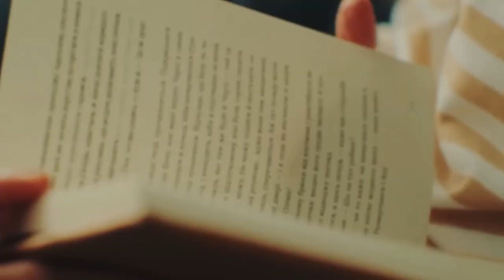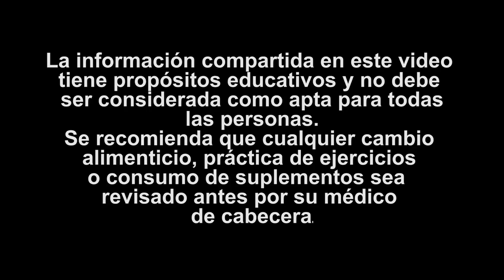Takishima Mika (91 años) | Secretos de una entrenadora física de Japón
00:00 ¿Qué hace a Takishima Mika tan especial?
01:13 Esto la impulsó a mejorar su estilo de vida
02:02 ¿Cómo inicia su día?
02:40 Cómo aprovechar los deberes del hogar
03:38 Ejercicios de ORO para Takishima
04:20 Alimentación
06:05 Su rutina de oro

Salud,longevidad,belleza,estilo de vida saludable,inmunidad,tratamiento,cómo curar,nutrición adecuada,Takishima Mika,adrian yepez,sphera fitness,vidacademia,sphera recipes,aerobics